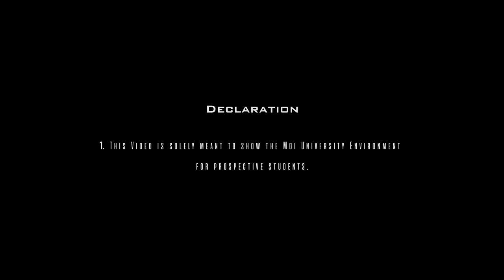Moi University Aerial View (Mini Documentary) - Drone Tour 2022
This short aerial video documentary is meant to give a tour of the institution for the prospective students.

Executive Producer: Brian Moseti

Drone Pilot : Genah General
Edited By : Brian Moseti
Assistant Editor: Leems Limo

Banana Imperium 2021